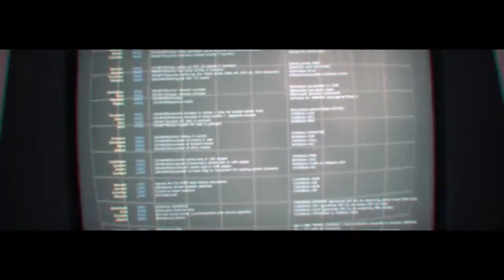De Matteo - MoonWalk (Official clip 2015)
De Matteo mladý Producent z vesnice u Liberce na Severu  Čech  posílá ven svůj první  officiální hudební videoklip s názvem Moonwalk tak se také jmenuje i jeho  mixtape , který vychází 5.1.2015